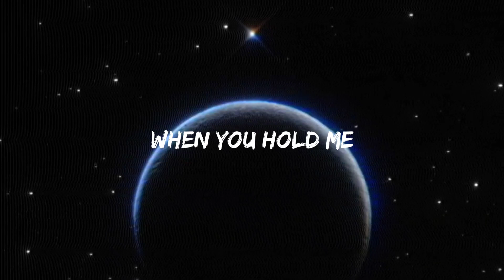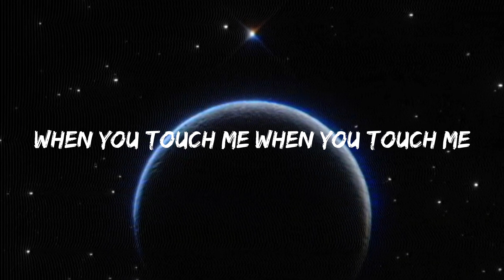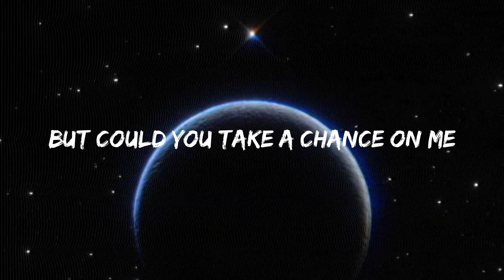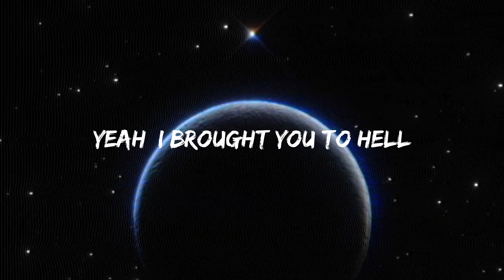Calvin Harris, Ellie_Goulding - Miracle (Lyrics)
Oh no
Oh no

But could you take a chance for me?

Oh no
Oh no